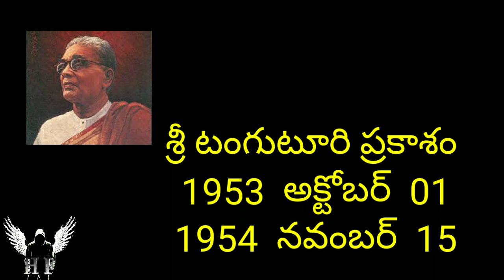CHIEF MINISTERS OF ANDHRAPRADESH AND TEANGANA||ఆంధ్రప్రదేశ్ మరియుతెలంగాణ ముఖ్యమంత్రులు by Hari Facts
CHIEF MINISTERS OF ANDHRAPRADESH AND TEANGANA  || ఆంధ్రప్రదేశ్ మరియు తెలంగాణ ముఖ్యమంత్రులు
List of all chiefministers of andhrapradesh and telangana till date with photos.